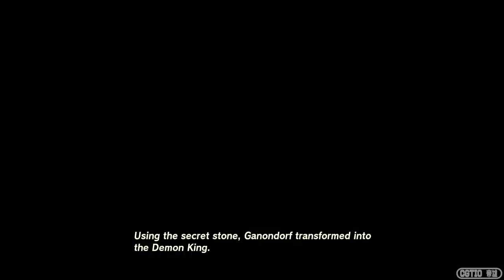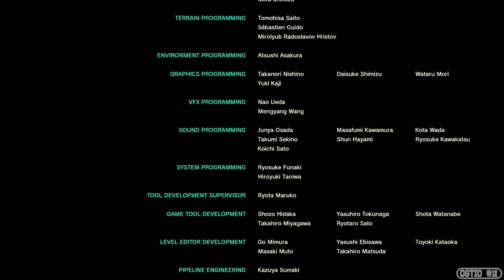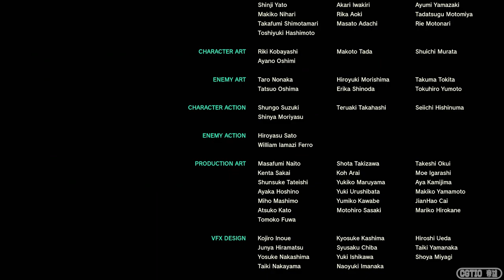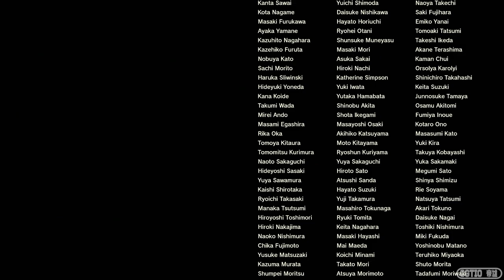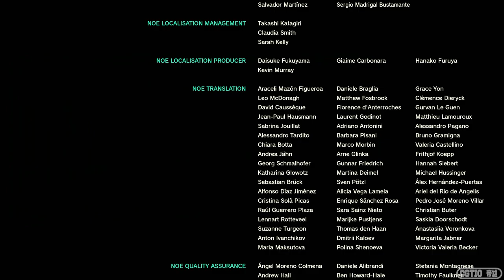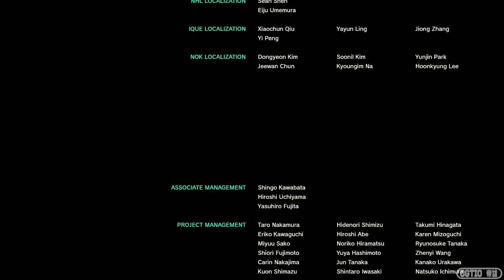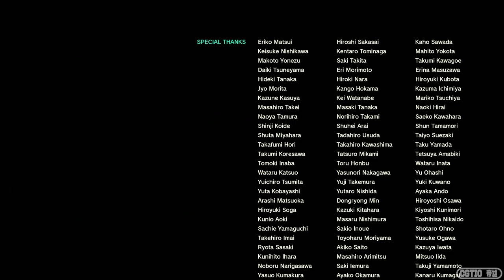JAPANESE Dub Full Game WALKTHROUGH | The Legend of Zelda: Tears of the Kingdom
0:00 Intro
2:00 Underground
15:40 Sky Island
58:55 Great Plains of Hyrule
58:55 Rito Village(+Wind Temple)
2:12:56 Zora's Domain(+Water Temple)
3:27:48 Goron Village(+ Fire Temple)
4:27:13 Gerudo Town(+Lightning Temple)
6:14:59 Hyrule Castle
6:45:34 The 5th Sage(+Spirit Temple)
8:04:20 Reclaiming the Master Sword
8:26:55 Finding Ganondorf's Whereabouts(Skirmishes w/Master Kohga)
8:53:21 The Final Dungeon
9:50:28 Post-Credits Cutscene

For more Japanese Zelda content, feel free to stick around for more!

Liked the video? A like and/or comment would help me out a bunch!
==Japanese Voice Cast==
Link-Kengo Takanashi(Wataru Frazer-Scarlet Nexus/Fujita-Dorohedoro)
Zelda- Yu Shimamura(Annie- Attack on Titan/Dina- The Last of Us 2)
Kosuke Takaguchi(Muscular- My Hero Academia/Falco=Wolf- Star Fox)
Rauru-Riki Kagami(First Emperor-Akame Ga Kill/Shunsuke Utsugi- Famicom Detective Club: The Girl Who Stands Behind)
-Yuko Kaida(Ikumi-Bleach/Tsukuyo-Gintama)
Purah-Ayano Shibuya(Lala-Oshi no Ko/Nanaki-Heavenly Delusion)
-Osamu Hosoi(Dan Hibiki- Street Fighter series Pre-SF4)
Generic Youtuber Jargon Spiel:
ZELDA: TEARS OF THE KINGDOM Full Gameplay Walkthrough / No Commentary 【FULL GAME】HD includes the full story, ending and final boss of the game. The game was played, recorded and edited by the CGFoundation. We recorded the game in 4K 60FPS for the highest bitrate on YouTube, but obviously the game is only 720p on the Switch. In short, the video includes the full game, ending and all story related scenes. The video includes the ending, full story, all cutscenes, final boss, all bosses, no commentary, all missions and all cinematics.

🌟 DESCRIPTION🌟

It is a masterpiece in every sense of the word.  The story is much more robust this time around and the gameplay is addictive and endless fun.  Whatever you do before you die, play this game.

An epic adventure across the land and skies of Hyrule awaits in The Legend of Zelda: Tears of the Kingdom for Nintendo Switch. The adventure is yours to create in a world fueled by your imagination. In this sequel to The Legend of Zelda: Breath of the Wild, you’ll decide your own path through the sprawling landscapes of Hyrule and the mysterious islands floating in the vast skies above. Can you harness the power of Link’s new abilities to fight back against the malevolent forces that threaten the kingdom?